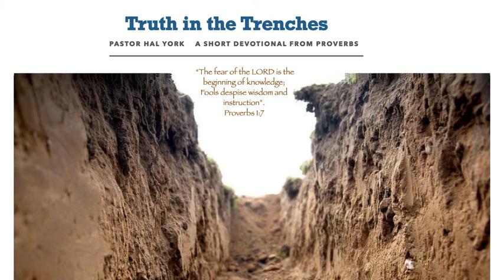September 1st, 2021 Where Am I?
Devotional in Proverbs